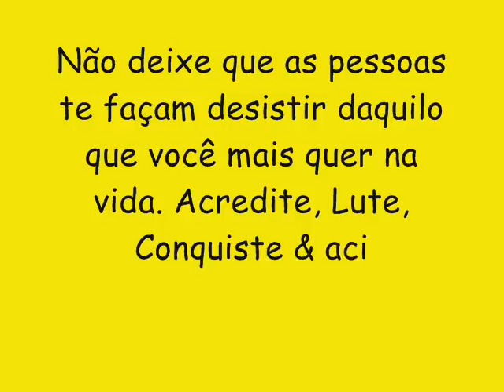BARRIL DE LUXO CD NOVO VERÃO 2017 - BATE BUMBUM